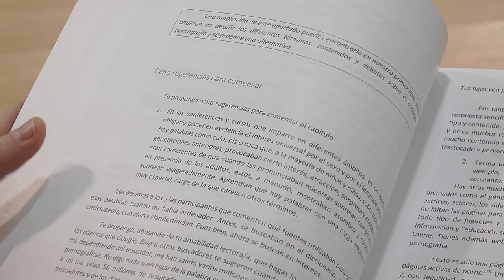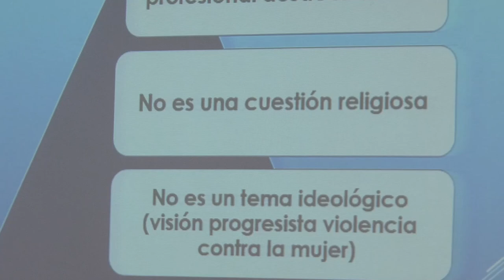Taller sobre la prevención de la pornografía violenta en la infancia y la adolescencia | Cecova TV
El Colegio Oficial de Enfermería de Valencia ha organizado un taller para que matronas y enfermeras se formen en la prevención de la pornografía violenta en la infancia y la adolescencia. El taller ha sido impartido por el experto en el tema, Jose Luis García.